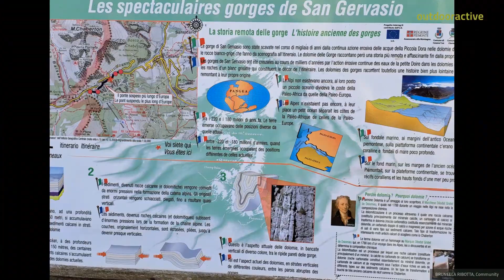Escursione in Francia: Registrato il 21 Ago 2023 08:36:58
gorge di San gervasio da cesana a clavier

Fonte
Community
Missener Straße 18
87509 Immenstadt